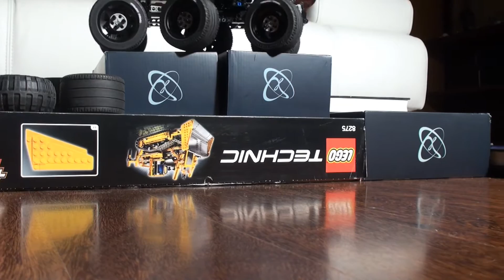QinetiQ 6x6 v.6 for Lego Truck Trial 2011 - Testing Independent Suspension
QinetiQ 6x6 HED Demonstrator Vehicle v.6 Lego Truck Trial 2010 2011
Test of new tyre and full independent suspension
4x PF M Motors (1 of them for steering)
1:10 gear ratio
Total weight about 1200 grams